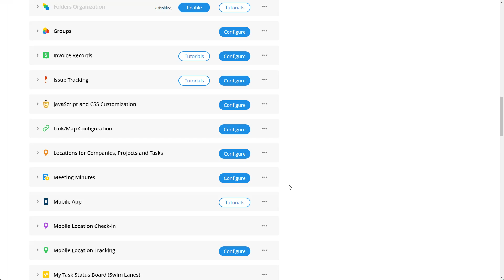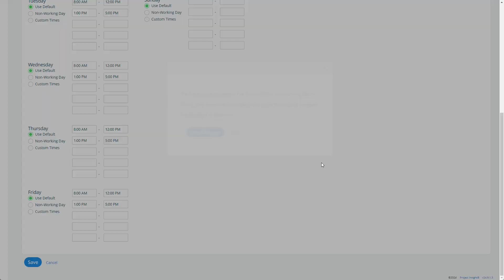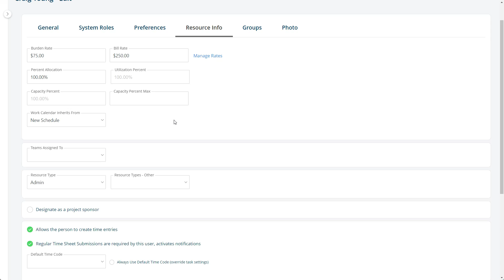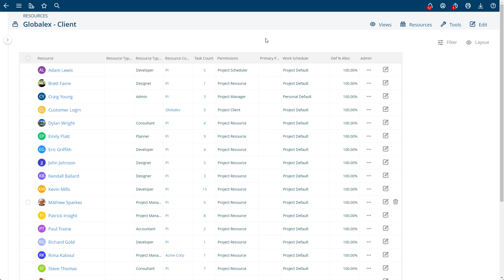Assign Work Schedules to Users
Overview of how to set custom Work Schedules to specific users.  This feature is useful for teams who have Resources that do not work a full 40 hr work week, such as contractors.